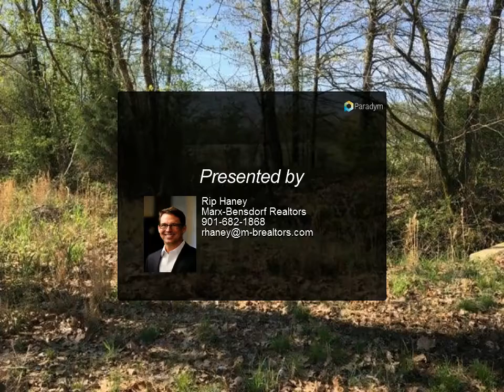Homes for Sale - 306 LEXINGTON MANOR, Eads, TN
Resale for one of the nicest lots in beautiful, gated Enclave at Sparkle Creek. Adjacent to pond and stream with stand of trees and wide open building site.

Rip Haney
Marx-Bensdorf Realtors